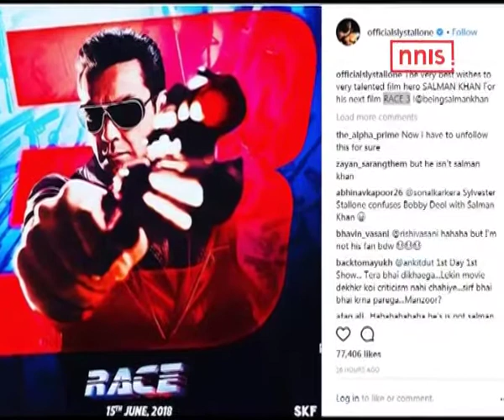Sly Stallone’s Best Wishes For Salman Khan Gol Wrong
Actor Salman Khan has often been seen promoting his favourite Hollywood actor Sylvester Stallone's work on his social media accounts. On Wednesday, Stallone decided to return the favour by promoting Khan's upcoming action thriller, Race 3, by uploading a poster on his Instagram account.